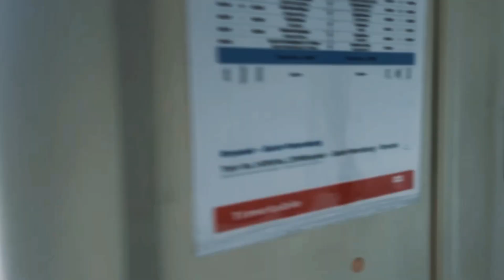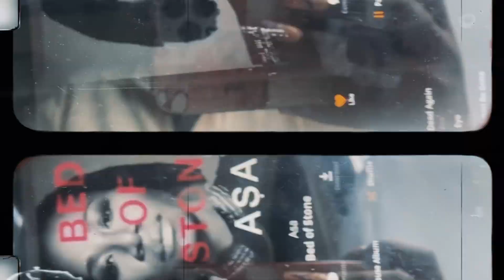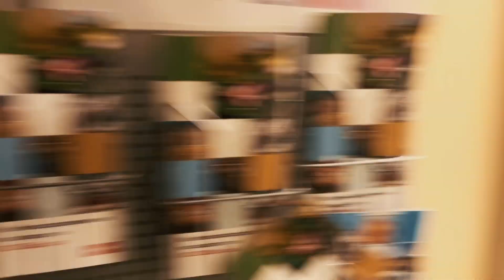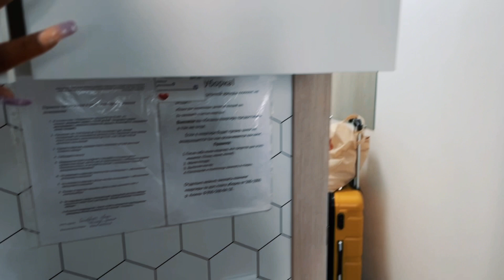Classy Girl Summer Trip. Episode 2 (Train Trip To St.Petersburg